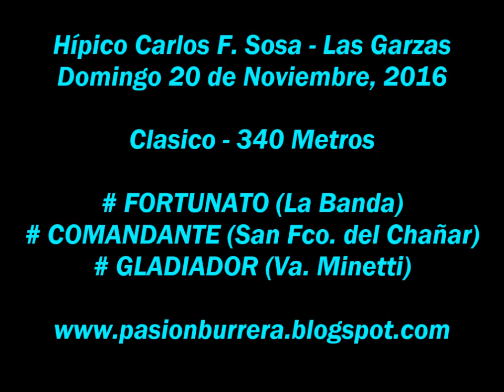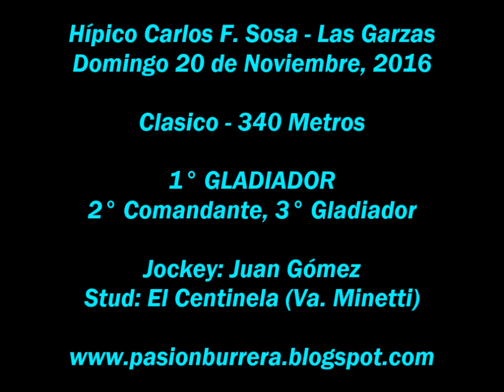Gladiador, Las Garzas (20-11-16)